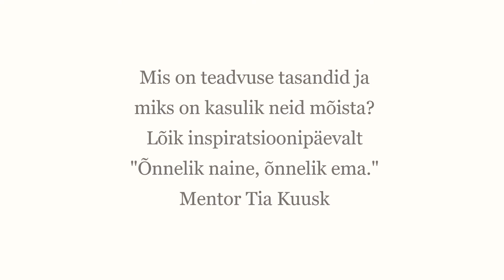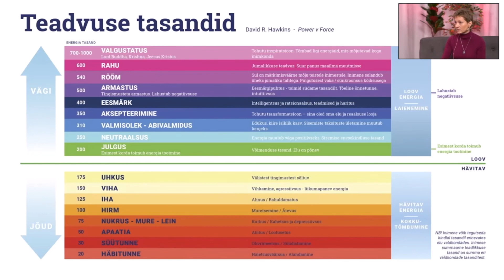Mis on teadvuse tasandid ja kuidas neid mõista? Intervjuu Kuusk Tia´ga.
Intervjuu sissejuhatav lõik online inspiratsioonipäevast "Õnnelik naine, õnnelik ema", mida on kokku vaadanud tänaseks üle 10 000 inimese.

Täispikast intervjuust saad teada:
Mis on teadvuse tasandid?
Miks on kasulik neid mõista?
Kuidas teadvuse tasandid Sinu enesetunnet, valikuid ja igapäevast elu mõjutavad?
Miks on kasulik viibida teadvuse tasandite ülemises pooles?
Kas ja kuidas üldse on võimalik viibida ainult teavduse tasandite ülemises pooles?

Intervjueerija on "Õnnelik naine, õnnelik ema" kogukonna looja Mariliis Lukk.